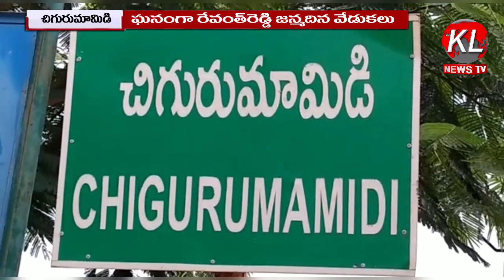Revanth Reddy birthday celebrations at the Chigurumamidi KLTV NEWS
చిగురుమామిడి మండల కేంద్రంలో ఘనంగా రేవంత్ రెడ్డి జన్మదిన వేడుకలు